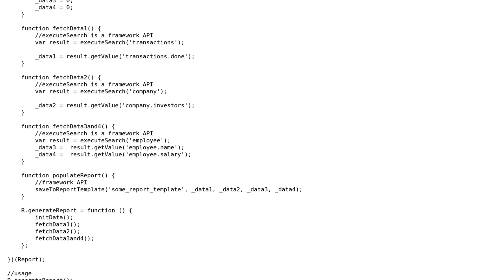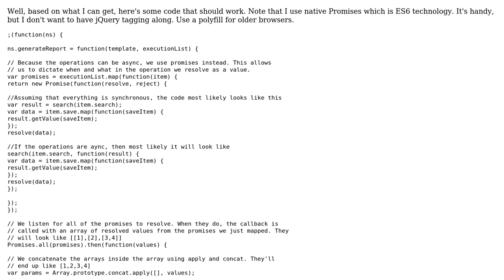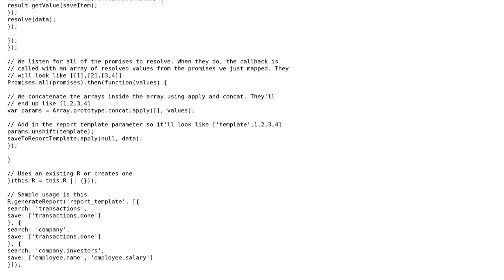Code Review: A function which collates data from various API calls. Help on design-pattern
With thanks & praise to God, and with thanks to the many people who have made this project possible! You are responsible for your own actions.